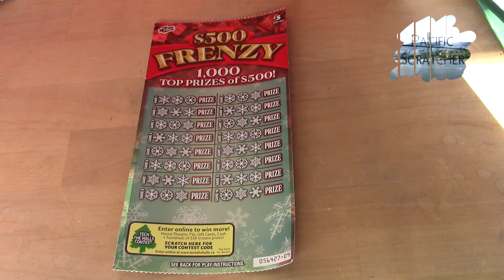🔥PROFIT🔥BCLC Scratch & Win - $500 Frenzy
Scratch GAMES 1 – 16.  Uncover three (3) identical symbols in the same GAME, win the corresponding PRIZE for that GAME. Uncover two (2) identical symbols and a “WIN 5X“  symbol in the same GAME, win five (5) times the PRIZE for that GAME.